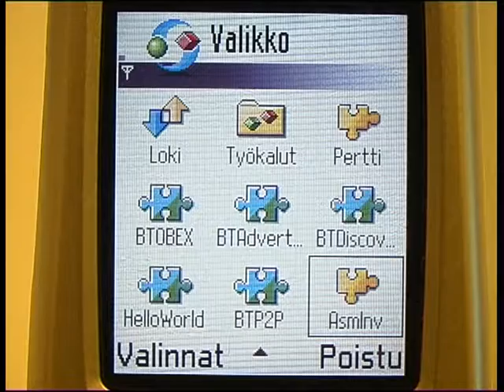Burger pisness goes mobile by Pornolords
Assembly 2003 Mobile demo competition entry, not qualified to be shown on the big screen.

Title: Burger pisness goes mobile
Author: Pornolords

Mobiledemo - NA - Buger pisness goes mobile by Pornolords_h264_1856kbit.mp4